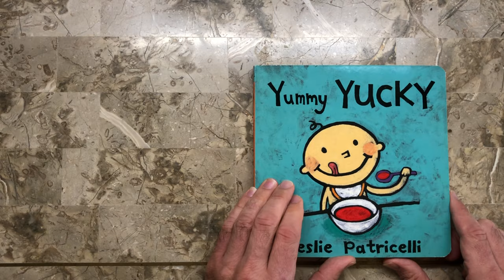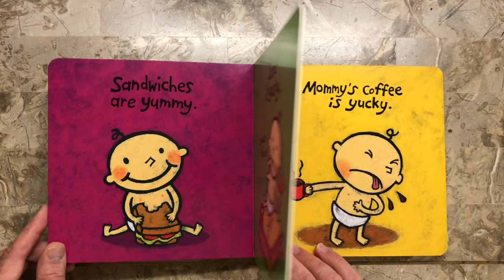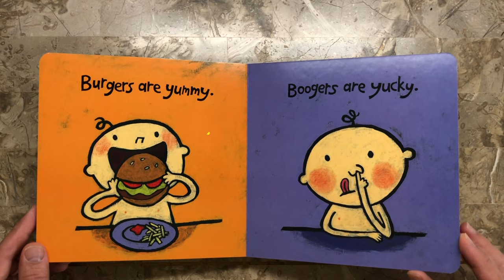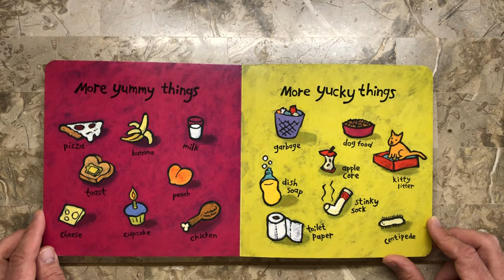Yummy Yucky | Leslie Patricelli | Children’s books read aloud | children stories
'Spaghetti is yummy, worms are yucky. Sandwiches are yummy, sand is yucky.' With bold illustrations, Leslie Patricelli humorously introduces concepts to very young children. The book also has a double spread section featuring 'more yummy things' and 'more yucky things'.

Why Is Getting Ready to Read So Important?
It is almost impossible to go through a day without reading. Reading affect almost every aspect of life, from cooking to doing homework to shopping.
And when it comes to school success, reading skills are essential. Being a strong reader can help your child excel in every subject, including science and math.

Fortunately, researchers have found many ways to prepare children for reading-activities you can do right at home. These activities have other benefits, too. For example, they build verbal skills, attention span and imagination. And let’s not forget one of the most important reasons to encourage reading-it’s fun! Reading teaches about fascinating people, interesting topics and faraway places.
As your child gets ready to read, keep in mind that your goal is to teach him/her* about reading, not how to read. Some preschoolers learn to read naturally, but many don’t. Most children who don’t read by kindergarten have no trouble catching up to those who do.

Make the Most of Reading Time
It’s important to spend at least 10 to 15 minutes a day reading with your child-and to help your child learn as much as possible during this time. For instance, instead of simply reading aloud, you might ask your child to help turn the page. This teaches him/her that pages turn from right to left. Here are some other ways to make reading time more meaningful:
•Allow your child to choose the book you will read. If that’s too difficult for him/her, pick out a few books and let him/her select one.
•Remember that it’s okay to read some works your child doesn’t know. Hearing them in the context of the story will help him/her learn.
•Point to words as you read. This shows that words read from left to right.
•Leave out a familiar word in a sentence and let your child fill in the blank. For example, “Sam was bouncing his_________.”
•Ask your child question about the story you’re reading. Here are some suggestions:
How old do you think this character is?
What would you do if you were this character?
Does this story remind you of anything that has happened to you?
How do you think this story will end?
How would you change this story?

•Answer your child’s questions, even if he/she interrupts the story. And if he/she wants to stop reading or skip a few pages, that’s okay, too. Enjoying reading is more important than finishing the book.

Reading... A Skill That Lasts a Lifetime
There’s no doubt about it-building reading skills is one of the best things you can do for your child. In fact, helping children learn about reading is so important that it’s one of educators’ top goals. So, make reading activities a priority. You’ll be giving your child a head start in school-and in life.